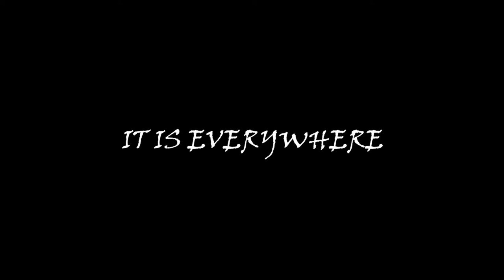cRoCs *Trailer*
A random idea that I attempted to turn into a reality.